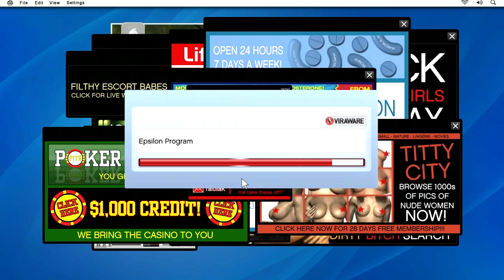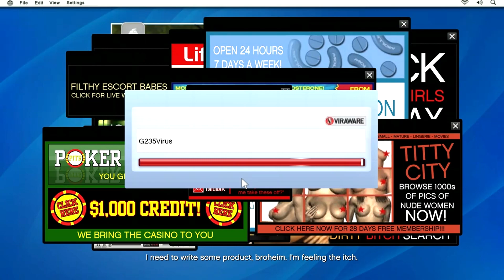Uncle Lester ~ GTA V ~ Part 4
Enjoy! or don't. I'm sorry :(